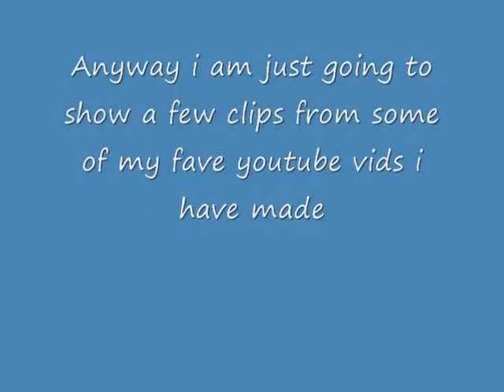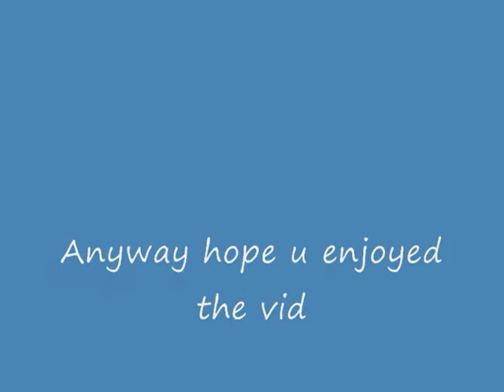I GOT MY 400 SUBSCRIBER!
Thanks so much guys and thanks pokechamp111 for being my 400 subscriber u guys ROCK love ya all

vids Epic adventure at the lake
unicorns fart rainbows
webkinz tea party
webkinz video stars hug a pug entrie
Scarie stories
RANDOMNES IN BL987 BACKYAERD
random clip of me runing like a year ago (i look NOTHING like that now)
Webkinz news constipation clip
After the strom